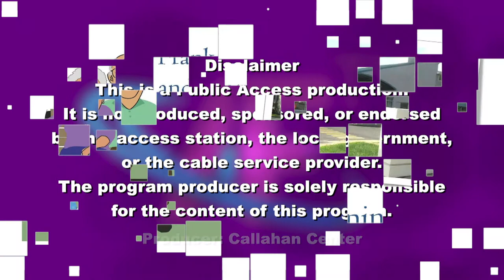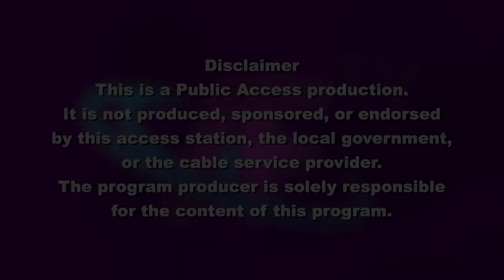Frank and Mary in Framingham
Lisa Ushkurnis, Social Services Director at the Callahan Center, speaks about the Supplemental Nutritional Assistance Program (SNAP) and Farmers Market coupons for people 60 and older, and other benefit programs that the Callahan Center can assist people 60+ to apply for.